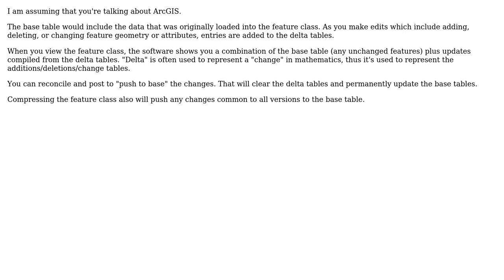GIS: Delta tables & base table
With thanks & praise to God, and with thanks to the many people who have made this project possible! | Content (except music & images) licensed under CC BY-SA | Music | Images & others | With thanks to user Vince user mkennedy user GIS_Q and the Stack Exchange Network Trademarks are property of their respective owners. You are responsible for your own actions.